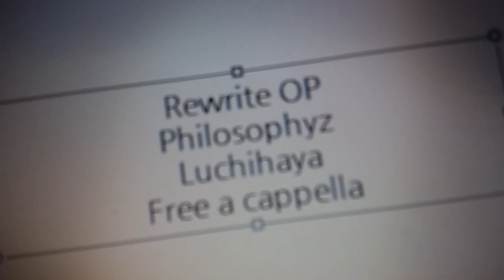リライト OP - Philosophyz - ルチはや Free a cappella フリーアカペラ